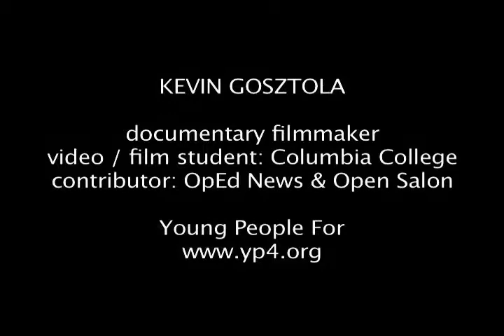Kevin Gosztola.mov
Media Democracy Day: Kevin Gosztola speaks on the subject of problems with todays official media outlets and what can be done about it. This series is titled "Time To Talk Back".